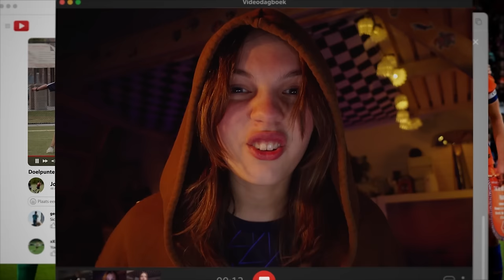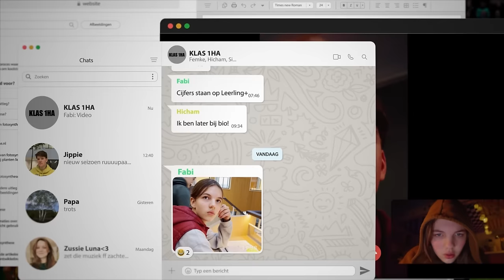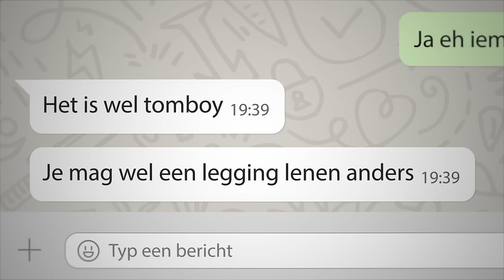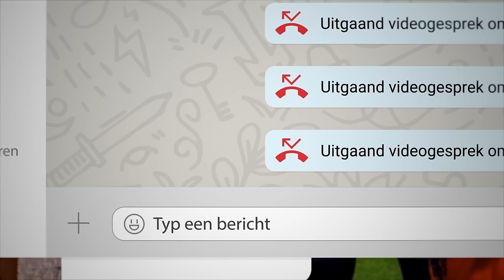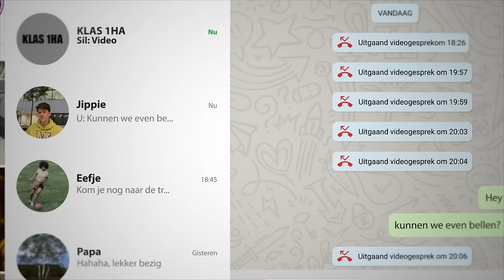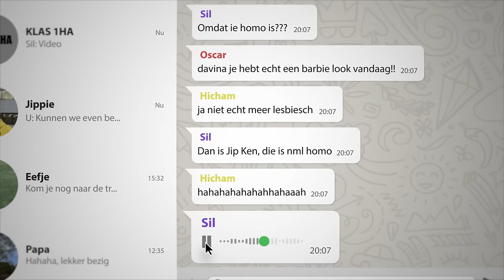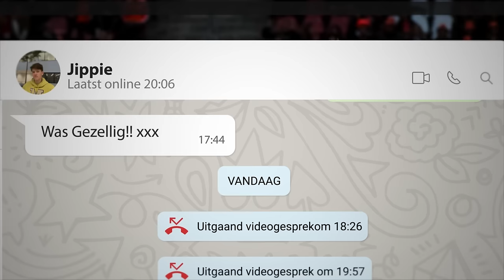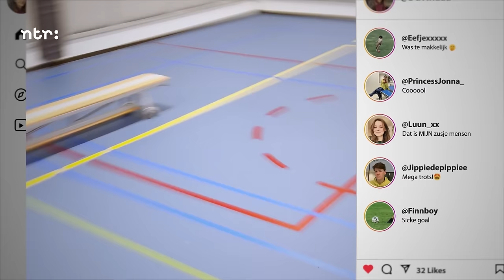BEN JE SOMS LESBISCH OFZO | Not Done #1 | NPO Zapp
Davina is een stoer meisje dat op zaalvoetbal zit. Als iemand uit de klas haar voor lesbienne uitmaakt, begint Davina zich anders te gedragen, ook tegen haar beste vriend Jip. Is zij nu de pestkop geworden?

In Not Done duiken we in het laptopscherm van vijf verschillende jongeren en volgen we hun verhaal. In elke aflevering staat één vooroordeel centraal en mag de kijker de situatie meebeleven met de hoofdpersoon via diverse kanalen als Whatsapp of social media. Vooroordelen rondom afkomst, autistisch zijn, of dik zijn komen aan bod. Hoe gaan onze jonge hoofdpersonen om met de discriminatie die ze op school of op werk meemaken?

Word jij gepest of zie je pestgedrag? Ga voor tips en adviezen om pesten tegen te gaan naar

Wil je ergens over praten? Dat kan met De Kindertelefoon. Elke dag gratis en anoniem. Bel 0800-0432 of chat op Kindertelefoon.nl.

Hoi! Op het kanaal van Zapp vind je de hele week nieuwe video's.